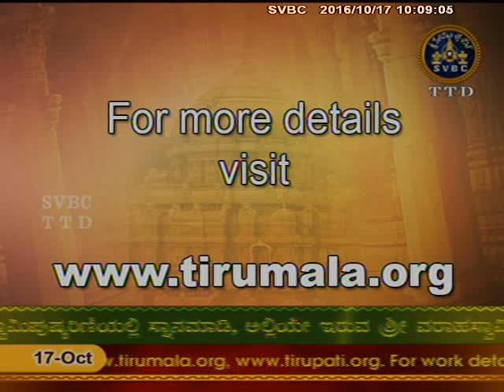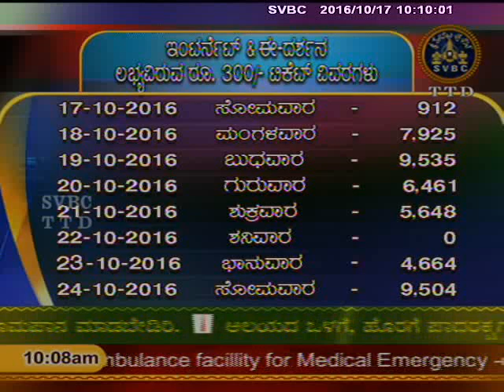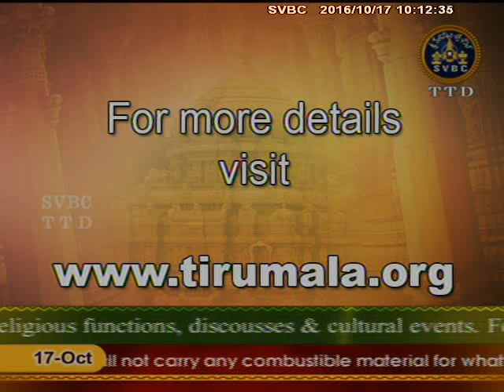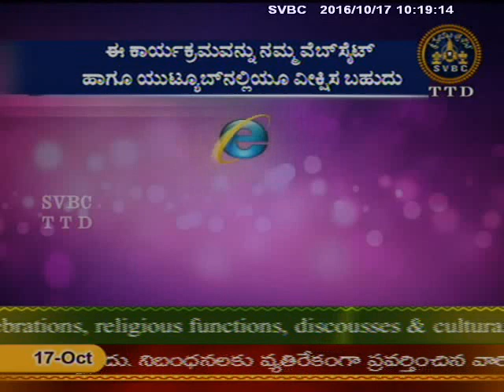Adhyatmika Viseshagal | Kannada | SVBC TTD | 17/10/16